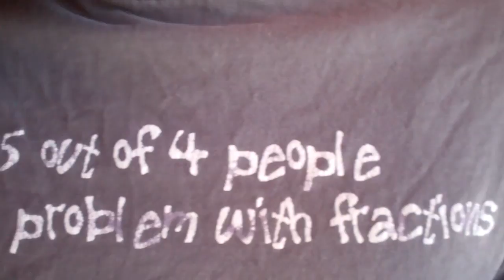[388] Working on the Versys - 2011-09-14